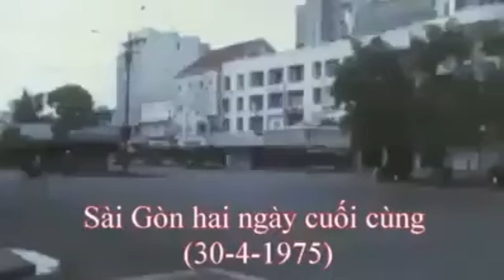Tướng VNCH..mat troi thang tu..st Huỳnh thiện Phương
tuong niem 5 vi tuong tuan tiet trong thang .1975